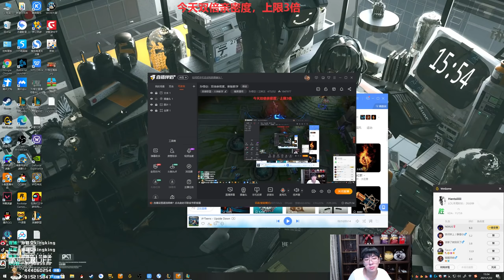【猴哥】蘭林漢悟空：小法輔助 國服 蜘蛛讓你走位 走你姥姥（20210125P2）